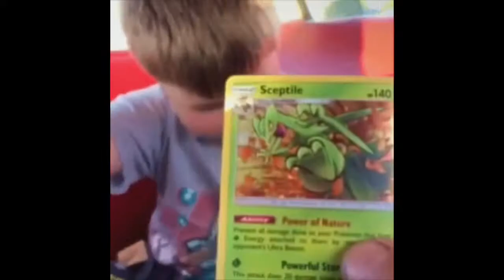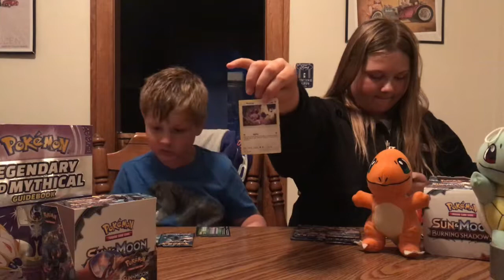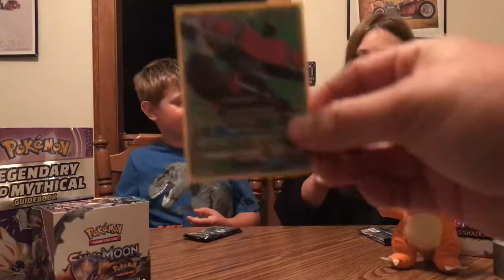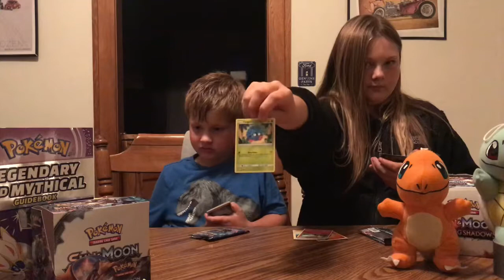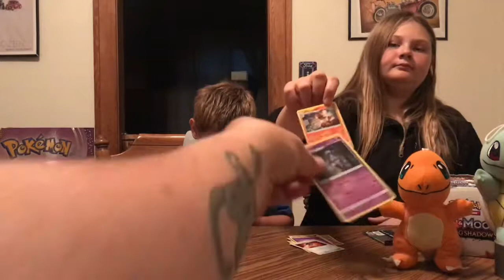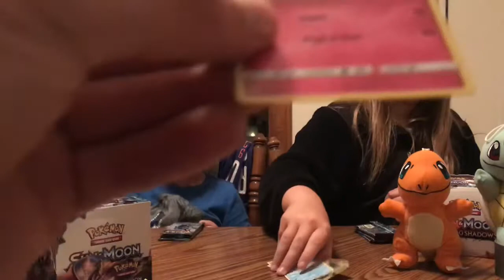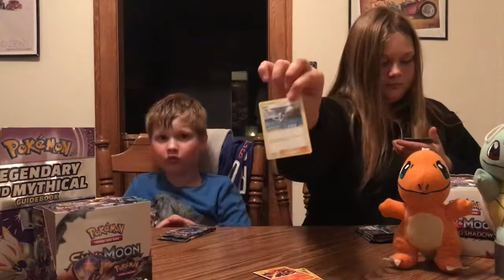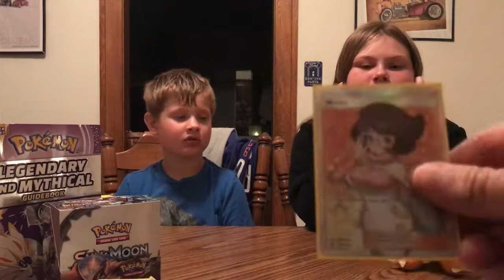pt. 2 booster box hunt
Ben found all his packs now he sits down with his guest to hunt for that zard